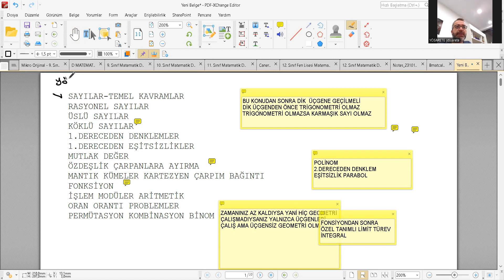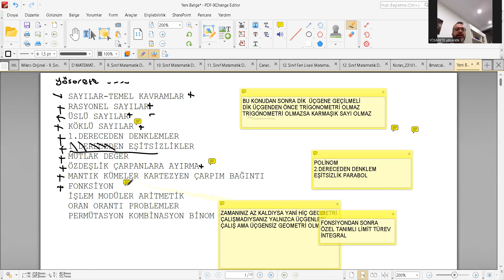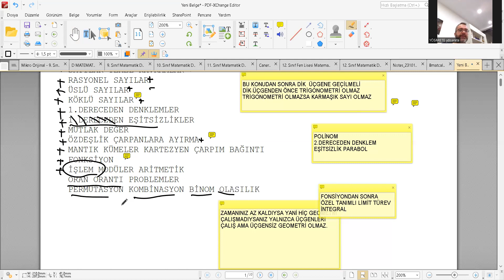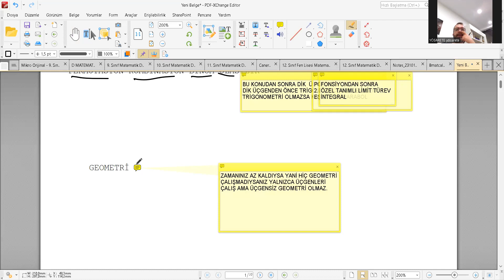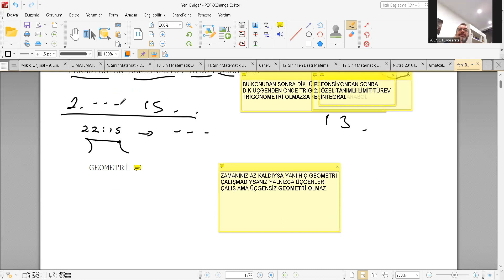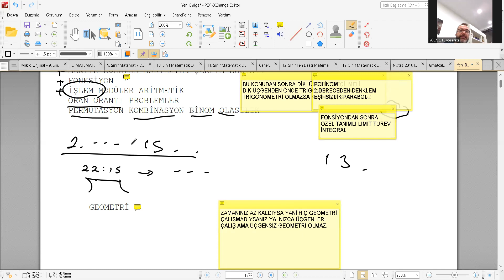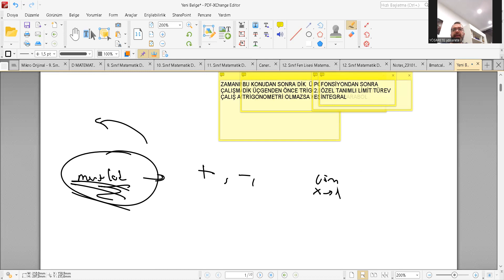YÖS REHBERLİK MATEMATİK ÇALIŞMAYA NASIL BAŞLANIR? KONU SIRALAMASI?HANGİ MESLEK? ACI AMA GERÇEKLER?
matematik çalışmaya nasıl başlanır, matematik çözmek için ne yapmak gerekir, matematik çalışmaya nereden başlamalı, matematik dersine nasıl çalışılır, matematik için ne yapmalı
Matematik çalışmak, diğer dersler kadar önemlidir. Matematik, günlük hayatımızdaki birçok sorunu çözmek için gerekli olan bir beceridir. Matematik dersinde başarılı olmak için dikkat edilmesi gereken bazı noktalar şunlardır:

Matematike karşı ön yargılı olmayın. Matematik, birçok insanın zorlandığı bir derstir. Ancak, matematikte başarılı olmak için gerekli olan temel becerileri herkes öğrenebilir. Matematike karşı ön yargılı olmak, öğrenmenizi zorlaştıracaktır.
Konuyu anlamaya odaklanın. Matematikte başarılı olmak için, konuyu anlamak önemlidir. Formülleri ezberlemek yerine, kavramları anlamaya çalışın. Konuyu anlamanıza yardımcı olacak kaynaklardan yararlanın, örneğin öğretmeninizden, arkadaşlarınızdan veya internetten yardım alın.
Düzenli olarak çalışın. Matematik, sürekli pratik gerektiren bir derstir. Düzenli olarak çalışmadığınız takdirde, öğrendiklerinizi unutmaya başlayacaksınız. Her gün düzenli olarak biraz zaman ayırarak matematik çalışın.
Soru çözme becerilerinizi geliştirin. Matematikte başarılı olmak için, soru çözme becerilerinizi geliştirmeniz önemlidir. Çeşitli soru tiplerini çözerek pratik yapın. Soru çözerken, mantıksal düşünme becerilerinizi kullanın.
Düzenli ders çalışmak, akademik başarı için önemli bir faktördür. Düzenli olarak ders çalışmak, öğrendiklerinizi pekiştirmenize ve sınavlara daha iyi hazırlanmanıza yardımcı olacaktır. Düzenli ders çalışmakla ilgili bazı önemli noktalar şunlardır:

Her gün düzenli olarak belirli bir süre ayırın. Her gün aynı saatte ders çalışmaya çalışın. Bu, çalışma alışkanlığı kazanmanıza yardımcı olacaktır.
Ders çalışma ortamınızı uygun hale getirin. Ders çalışma ortamınız sessiz, sakin ve odaklanmanız için uygun olmalıdır.
Ders çalışma planı yapın. Ders çalışma planınız, çalışmanızı organize etmenize yardımcı olacaktır. Planınızı yaparken, önceliklerinizi belirlemeyi unutmayın.
Ders çalışmanızın verimliliğini artırın. Ders çalışırken, dikkat dağıtıcı unsurları ortadan kaldırın. Ara sıra mola vererek dikkatinizi dağıtmayın.
Umarım bu bilgiler yardımcı olur. İyi çalışmalar!